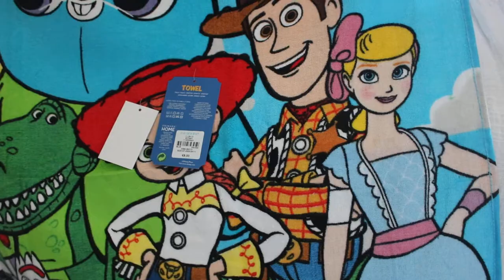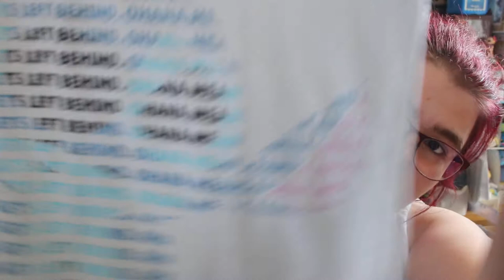mes achats de primark